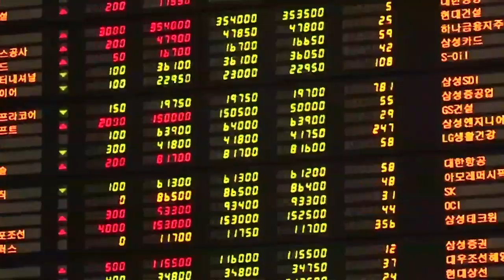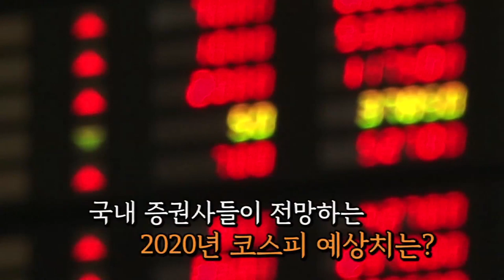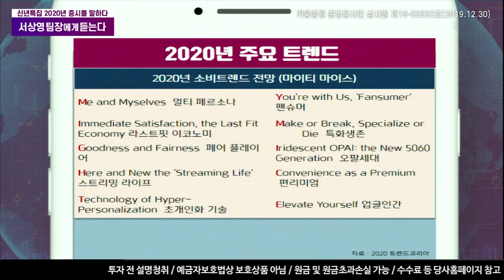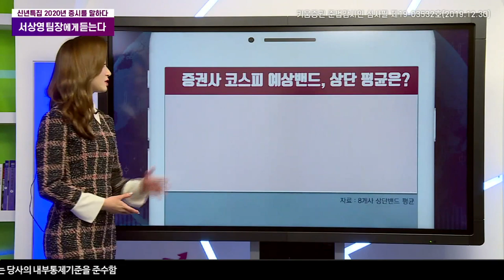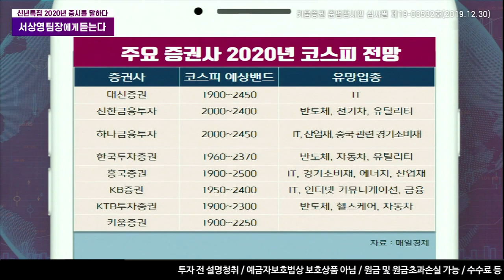[신년특집] 서상영 투자전략팀장에게 듣는다(2020년 국내증시 예상밴드)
키움증권에서 신년을 맞아 특별히 준비한 시간!

2020년을 관통하는 주요 트렌드는?
또한 각 증권사에서 올해 코스피 예상 전망치를 정리하고
서상영 투자전략팀장에게 올해 국내증시 전망을 들어봤습니다.